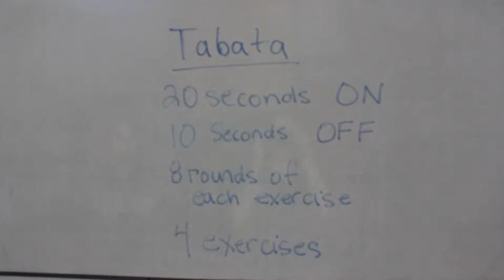21 Day Challenge HIIT 3 Cardio Playlist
8 Rounds

Tabata Workout! That means 20 seconds hard work then 10 seconds rest.

Squats - Pushups - Rolling Plank - Back Extensions